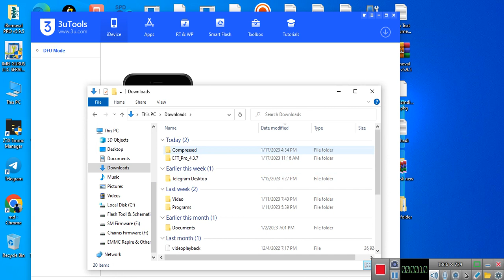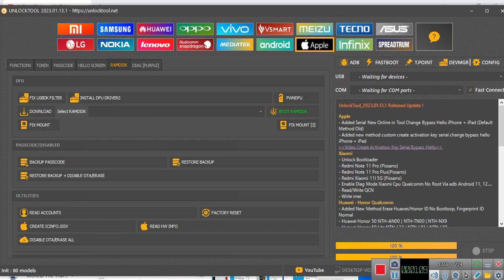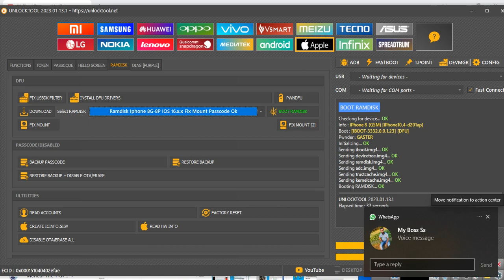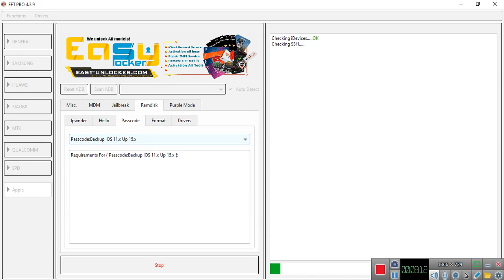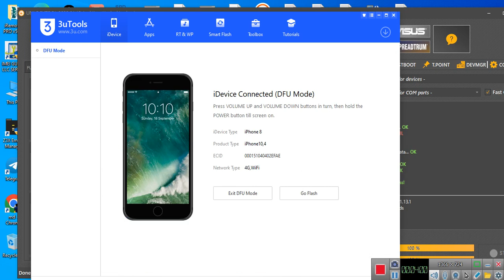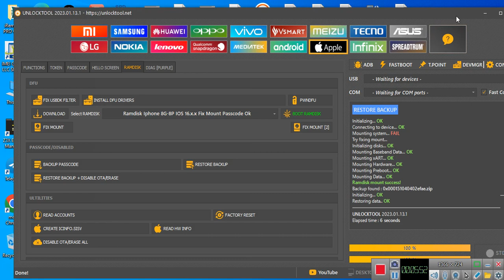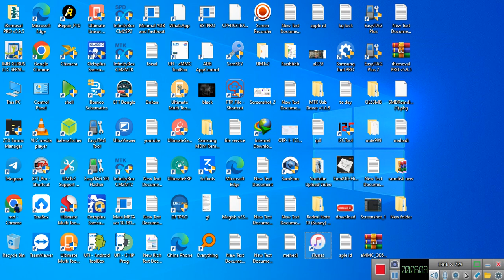IPHONE 8 PASSCODE DISABLED BYPASS DONE WITH UNLOCK TOOL